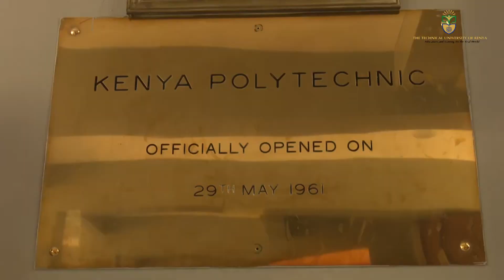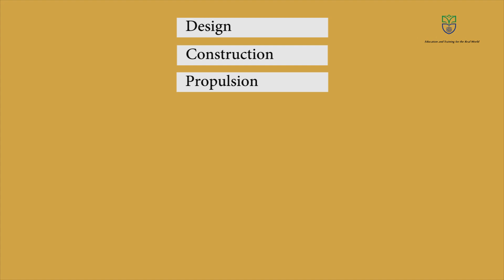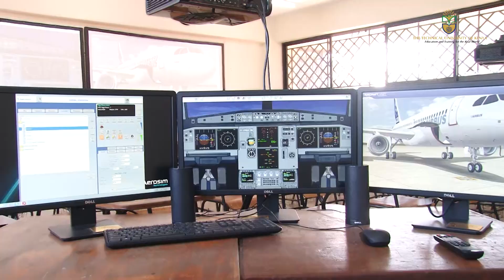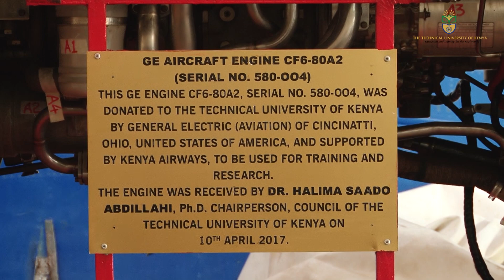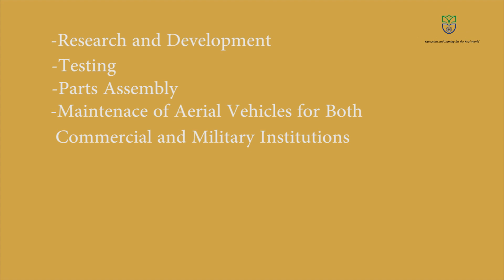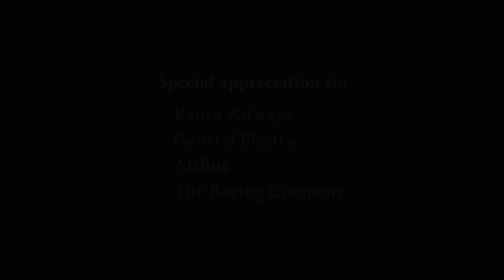Aeronautical Engineering at The Technical University of Kenya